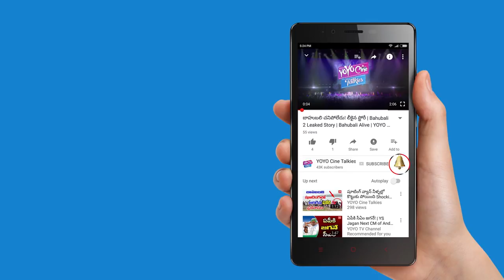Actor Naramalli Sivaprasad Speech at Saptagiri LLB Movie Success Meet || YOYO Cine Talkies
Actor Naramalli Sivaprasad Speech at Saptagiri LLB Movie Success Meet.

A small-time lawyer, Sapthagiri's life completely changes, when he reopens a high profile case that puts him against one of the finest lawyers in the country.

Cast:
Sapthagiri, Kashish Vohra, Sai kumar, Shakalaka shankar

Crew:
Director: Charan Lakkaakula
Producer: Ravi Kiran

Surabhi.